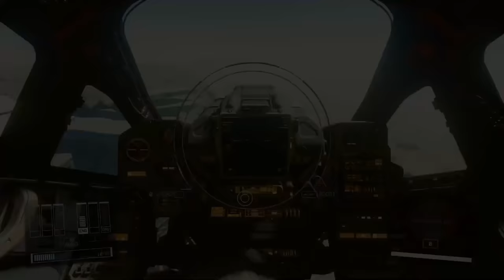Starfield ship becomes UNNATURAL 🥨 | Highlight Reel # 712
starfield cs2 and more this week on Highlight Reel.

00:00 - STARFIELD - HIGEYOSI360
00:21 - STARFIELD - DOXXYLBOX
01:17 - STARFIELD - GOOD_BOYE_SCIENTIST
01:36 - STARFIELD - HYACINTH
01:54 - STARFIELD - IDKAUERNAME
02:04 - STARFIELD - @PUBLIUSCV1
02:32 - STARFIELD - REXVEN
02:56 - STARFIELD - @SHOEGAYS
03:08 - STARFIELD - DEISER01
03:23 - STARFIELD - ADRIAN
04:18 - STARFIELD - HELICOPTER DOWN
04:32 - STARFIELD -  BLURBSS
04:56 - STARFIELD - CONNERRIA2
06:18 - STARFIELD - REALNIII
06:36 - STARFIELD - ACHOSE
07:04 - STARFIELD - REPTILEDYSFNCTN
07:43 - STARFIELD - NOCMITE
08:08 - STARFIELD - JOLLIERREDGIANT
08:40 - STARFIELD -  AQTBGL_DADDYISSUES
09:08 - STARFIELD - VEELICIOUS
09:21 - STARFIELD - DARKJESTERKING
09:55 - CS2 - BASTIONTHEMIGHTY
10:04 - CS2 - FOCUSTA
10:38 - CS2 - SKUXMOLDY
10:51 - CS2 - BUNY0
11:28 - VALORANT - CH4ZZO
11:58 - WRECKFEST - HAKKAMA
12:32 - HONKAI: STAR RAIL - THE_EXKALAMITY
13:17 - TEXAS CHAIN SAW MASSACRE - FLU-MASK
13:25 - BALDUR’S GATE 3 (MODDED) - SMALLMIGHT
13:42 - NO MAN’S SKY - CANABICAT
14:18 - Credits
14:28 - Ending Easter Egg Dialogue